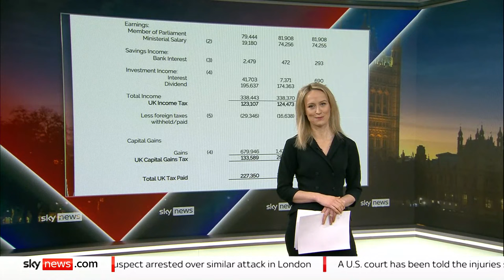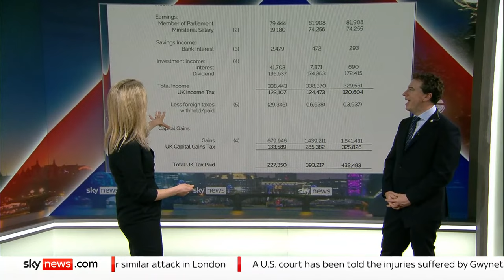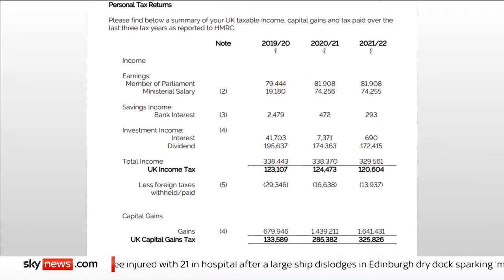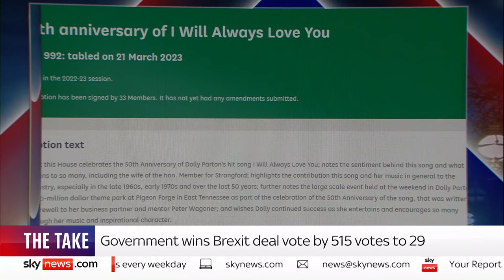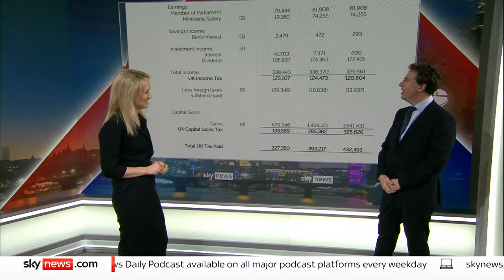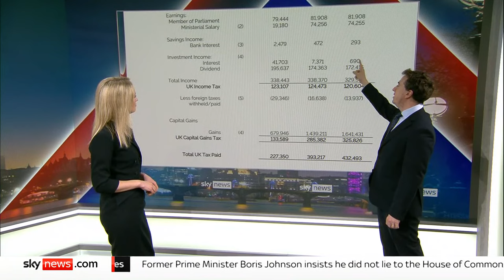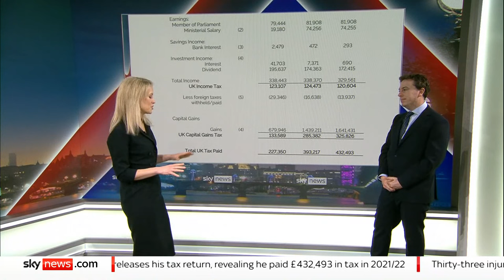The Take with Sophy Ridge: Greg Hands, Jim McMahon and Jim Shannon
Sky's Sophy Ridge is joined by Conservative Party Chairman Greg Hands, shadow environment secretary Jim McMahon and DUP Westminster spokesperson Jim Shannon, as Boris Johnson defends his handling of events at Downing Street during the pandemic.